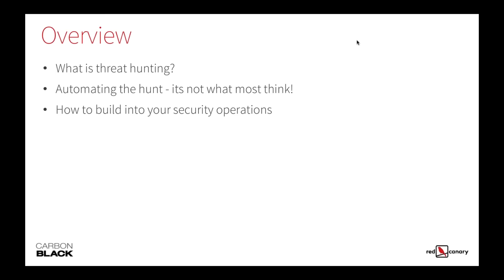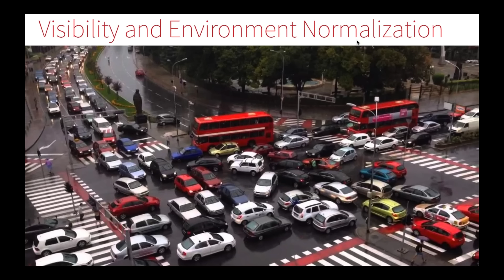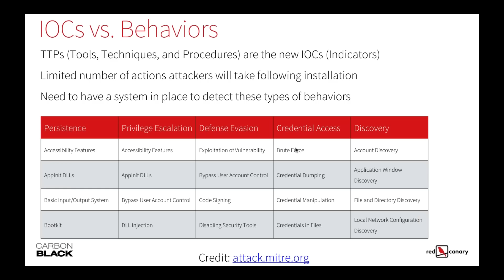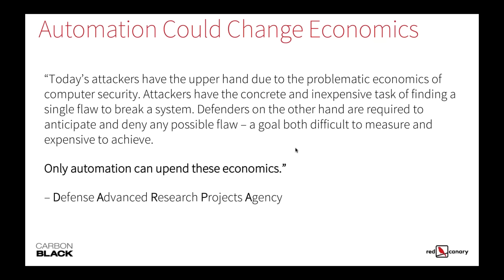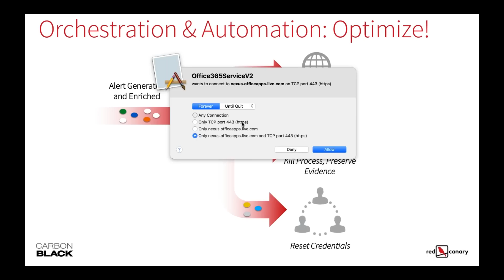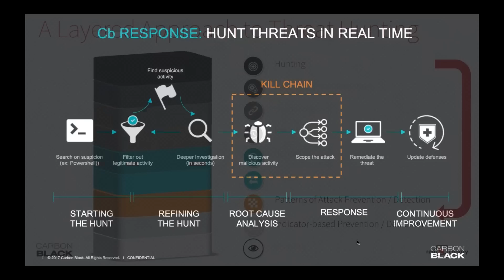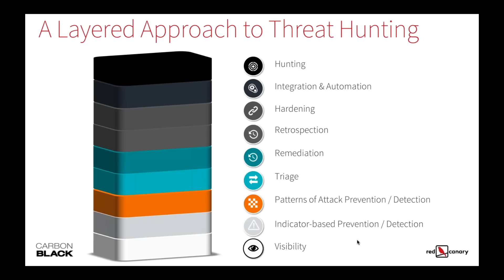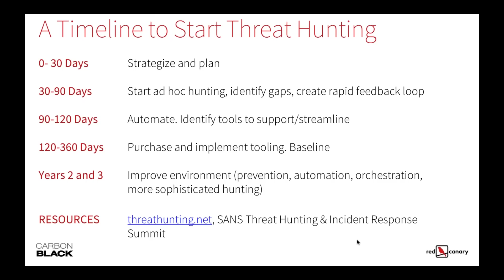How to Build Threat Hunting into Your Security Operations | Red Canary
Threat hunting is a term that is growing in popularity and also ambiguity. When an organization focuses on developing a threat hunting capability, what exactly should that look like?

Organizations make the most measurable impact by using threat research to assess the effectiveness of their detection.

Watch to learn:

-The difference between automation and hunting
-A process for continuous detection improvement

As your security ally, Red Canary enables your team to focus on the highest priority security issues impacting your business. By removing your need to build and manage a threat detection operation, we help you focus on running your business securely and successfully. Our managed detection and response delivers threat detection, hunting, and response—driven by human expert analysis and guidance—applied across your entire security stack.

0:00 Introduction
1:46 What is Threat Hunting?
3:25 Threat Hunting 101
5:26 Unite Man AND Machine Together
6:46 Visibility and Environment Normalization
9:21 ATT&CK Matrix: Post Exploitation Behaviors
18:44 Expand Detection Mindset Beyond the Moment of Compromise
19:51 Cb RESPONSE: VISUALIZE THE ATTACK KILL CHAIN
21:20 A Layered Approach to Threat Hunting
24:39 Automation Could Change Economics
26:45 Orchestration & Automation: Optimize!
36:57 Cb RESPONSE: HUNT THREATS IN REAL TIME
43:25 A Timeline to Start Threat Hunting